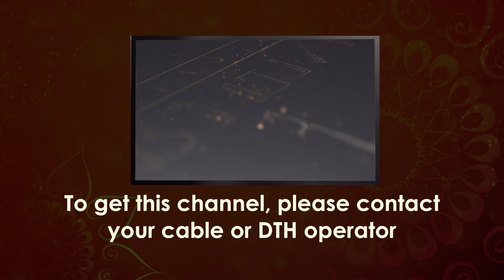Power of Time | Nectar Verses (SB 1.9.14) | Gauranga Darshan Das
ŚB 1.9.14
sarvaṁ kāla-kṛtaṁ manye
bhavatāṁ ca yad-apriyam
sapālo yad-vaśe loko
vāyor iva ghanāvaliḥ

Translation
In my opinion, this is all due to inevitable time, under whose control everyone in every planet is carried, just as the clouds are carried by the wind.